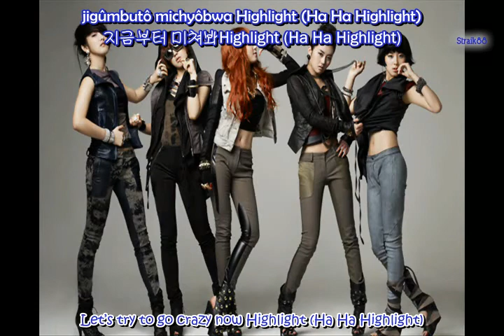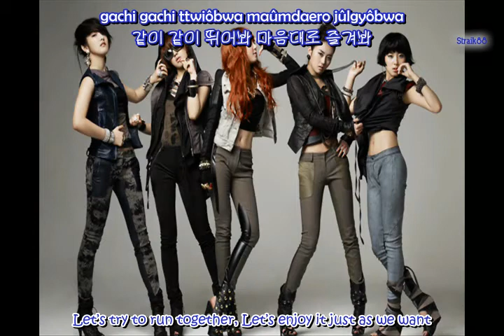4Minute (포미닛) - Highlight [Engsub+Romani]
Artist : 4Minute - 포미닛-
Album : 2nd Mini Album - Huh - (Hit Your Heart)
Released : 19 May 2010
Tracklist :
1 Whos Next? (Feat. Beast)
2 Huh - Upload-
3 Invitation - Upload-
4 I My Me Mine -Upload-
5 Bababa - Upload-
6 Highlight - Upload-
7 태연하게 당연하게